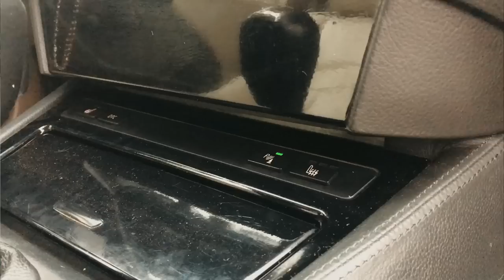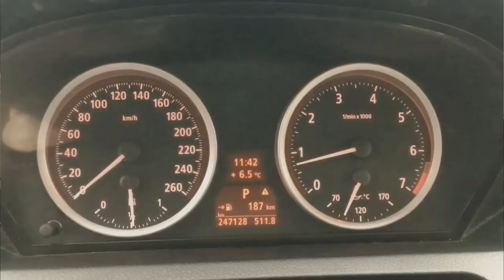BMW 650i E63 V8 / 400Cp 🚀 Racheta pe 4 ROTI ❌ Vlog 291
Verifica o masina inaintea de a o cumpara.Evita o teapa 10 % reducere din partea mea